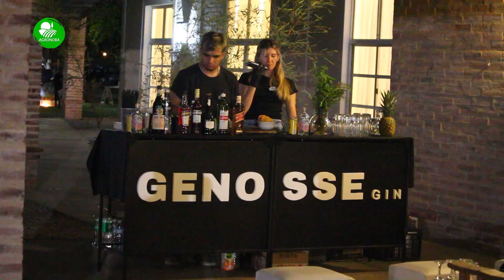Noche de Gala Fortín Quieto.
Te mostramos lo que fue la noche de gala de fin de año de la firma Fortín Quieto.
Un Remate diferente en familia y un clima realmente festivo.
Julio Gutiérrez nos da su opinión de lo que fue esa noche y lo que se viene a futuro.